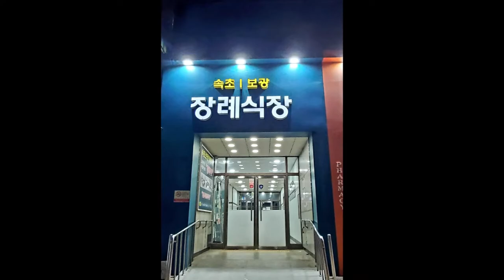이모님 삼우제